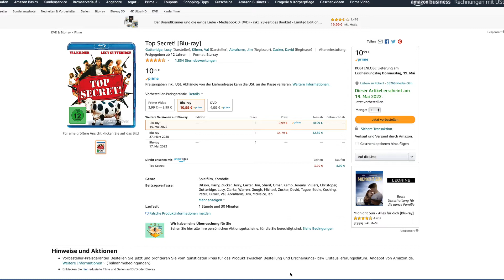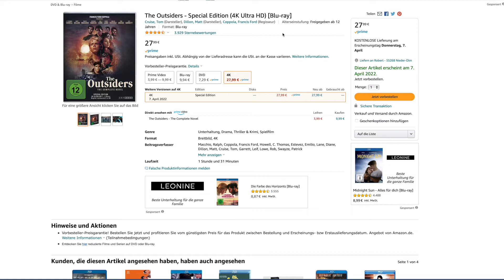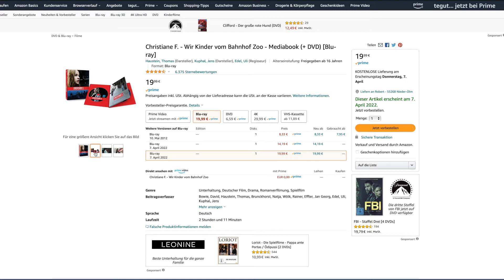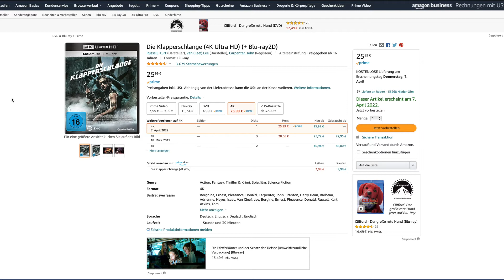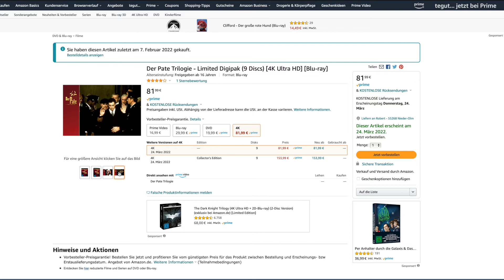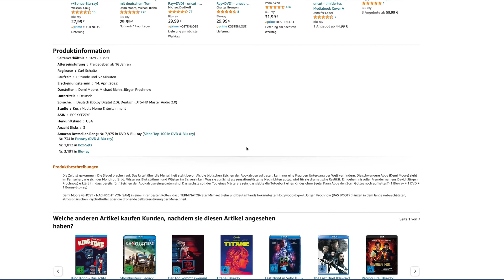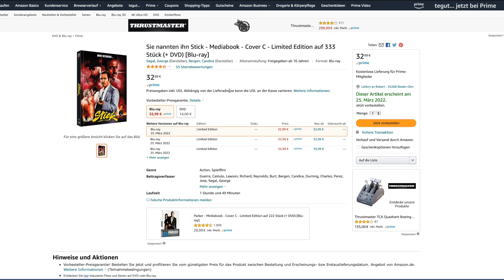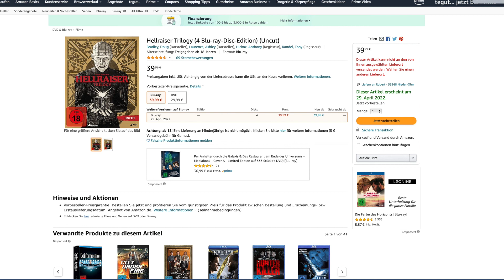Vorbesteller Retro Tipps auf Blu-Ray & 4K UHD